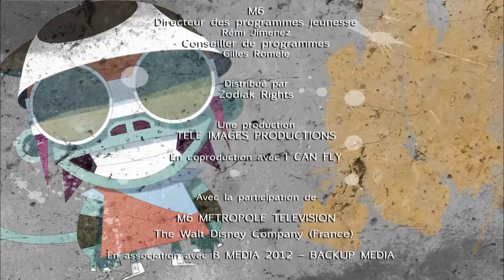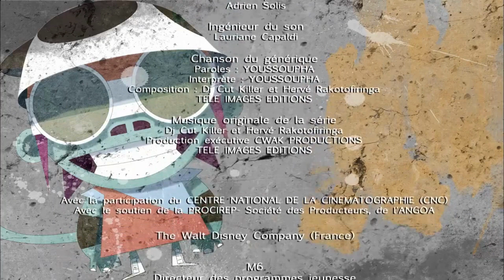🏀 The BASKETEERS em Português 🐝 T2, 6-7 ☠️ [Maratona de episódios]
Bem-vindo ao canal da The Basketeers no YouTube. Aproveite e não esqueça de se inscrever para ser o primeiro a saber sobre novos episódios.

00:00 - 22:44 Lugares comerciais 🐝
É hora de enfrentar o poderoso Luchadores novamente. Mas há um problema: durante uma sessão de treinamento, Mia cai sobre o tornozelo e se machuca. Não há como esconder o óbvio, ela terá que ser substituída para o jogo. Mike sugere ligar para sua velha amiga Selena. O ciúme se instala entre Mia e esse novo rival, que pode assumir seu lugar no time para sempre.

22:45 - 45:31 Poder dos mitos
Os H5 chegam ao Egito onde terão que enfrentar os místicos Campeões Anubis. Seu playground está localizado no coração de uma velha pirâmide com uma aura mágica. Para garantir a vitória, o H5 chega até as entranhas da pirâmide. Eles vão sair?

Cinco amigos de longa data, três meninos e duas meninas estão unidos pela mesma paixão pela bola e pela cesta. Identificado pelo campeão Tony Parker, ele decide colocá-los sob sua proteção. Ele então se torna seu mentor, seu treinador, seu irmão mais velho.